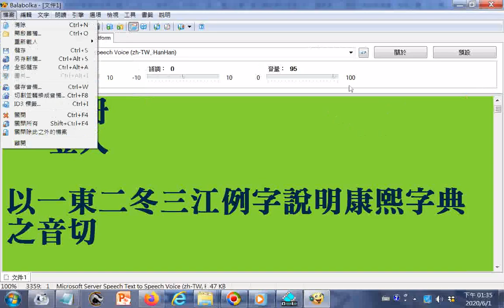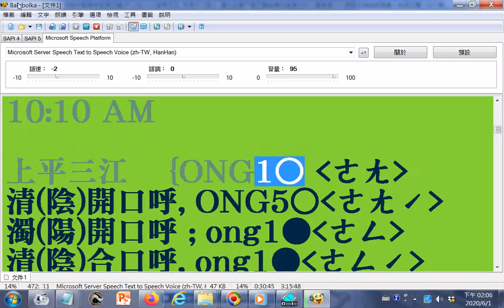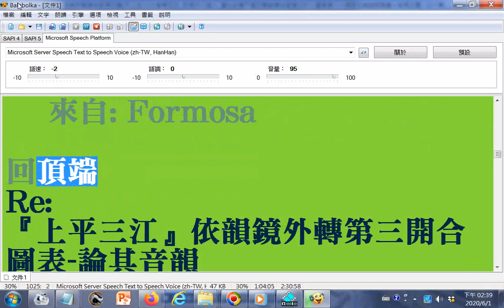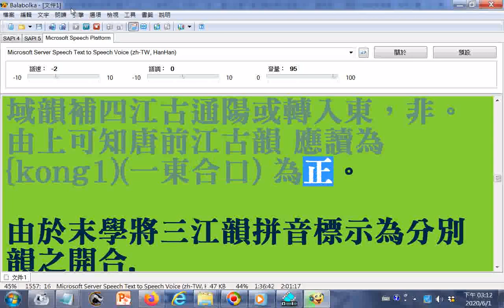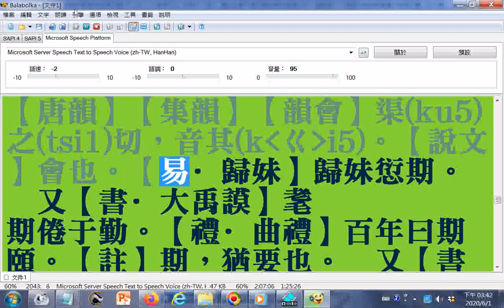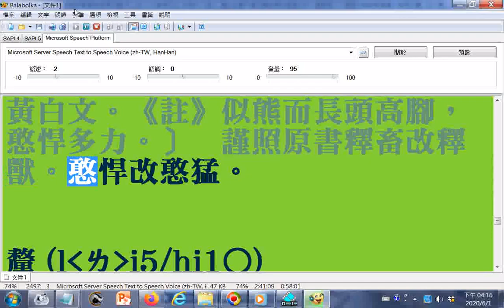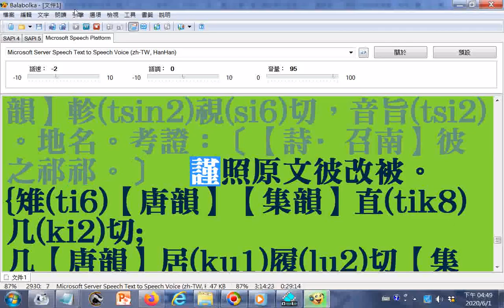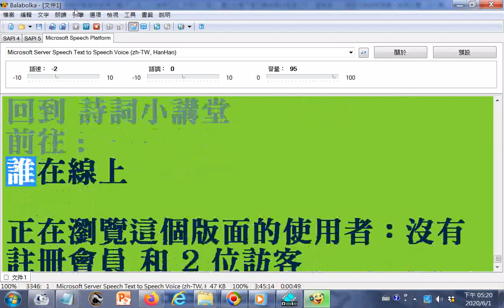以一東二冬三江例字說明康熙字典之音切.htm+網路古典詩詞雅集 • 檢視主題 - 『上平三江』依韻鏡外轉第三開合圖表-論其音韻.htm+網路古典詩詞雅集 • 檢視主題 - 【上平四支】配合韻鏡...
例字說明康熙字典之音切拼音.htm_優質古典詩詞創作發表區！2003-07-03正體中文語系由 竹貓星球 維護製作